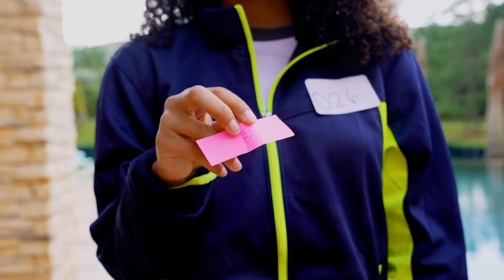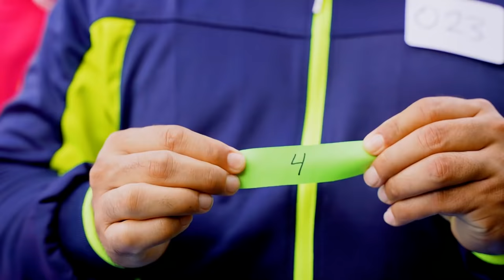I Played SQUID GAME With 50 PEOPLE!